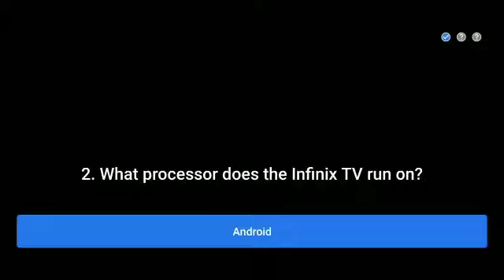Flipkart Daam Sahi Hai Quiz answer today.17 December 2020.Daam Sahi Hai Flipkart.Episode-10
Flipkart Daam Sahi Hai Quiz answer today.17 December 2020.Daam Sahi Hai Flipkart.
Episode-10.

Topics covered.

Topics covered:-
Amazon quiz
25 September Amazon quiz
Amazon
Quiz
Flipkart quiz
Amazon quiz
Amazon
Quiz